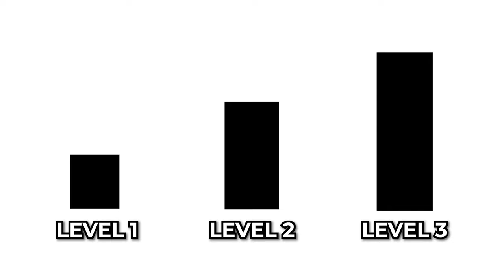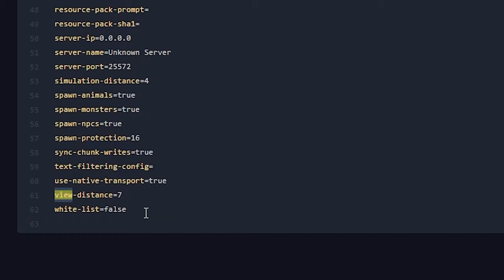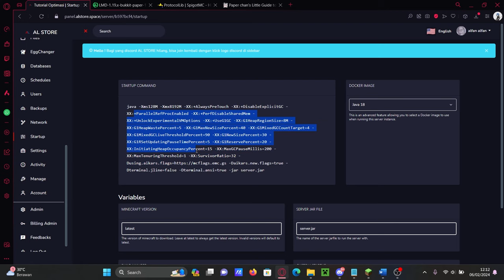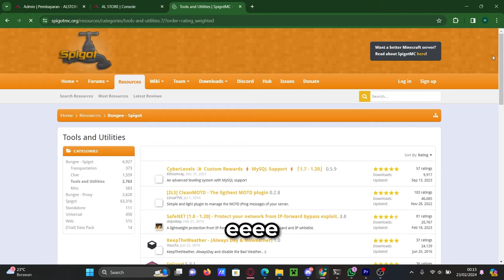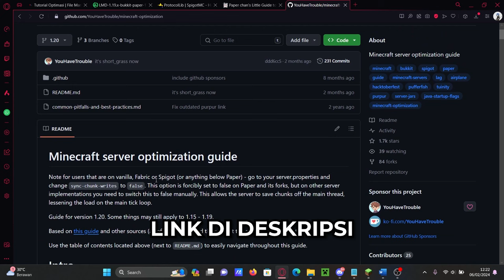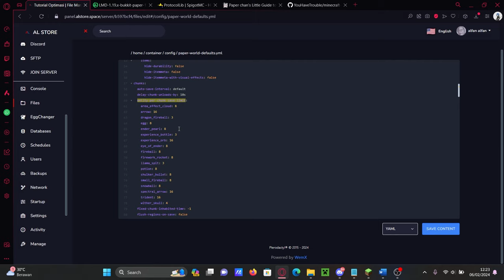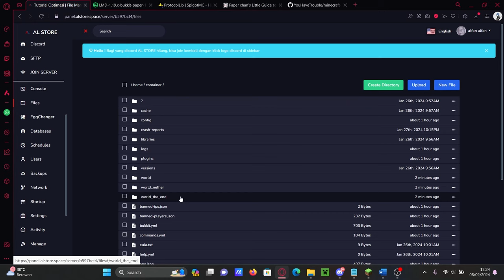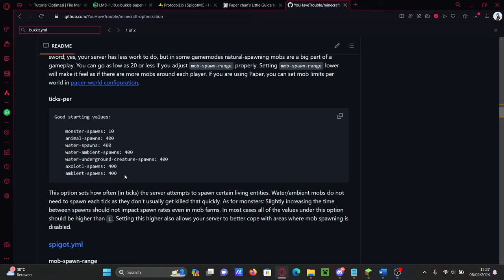Fix Lag Server Kamu Dengan Cara Ini !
Video ini berisi tata cara untuk mengurangi lag di server kamu. Terdapat 3 Level yang dimulai dari mudah ke sulit. Tentunya cara ini tidak 100% dapat membuat lag di server kamu berkurang, tetapi dapat dijadikan patokan.